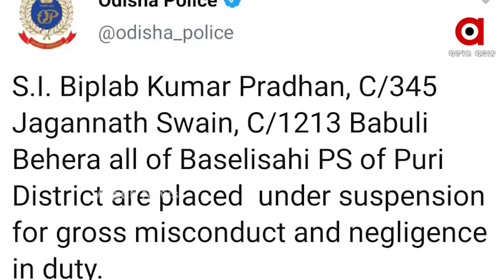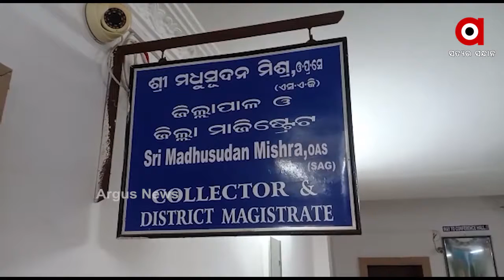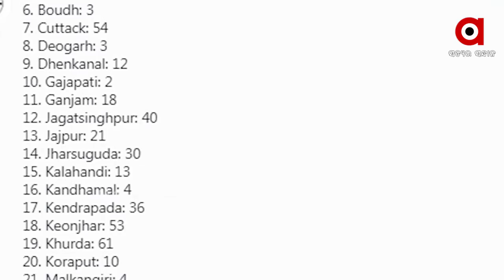Madhyana Khabar 1Pm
ପୁଣି ପୁରୀ ଜିଲ୍ଲାରୁ ଆସିଲା ଲୋମଟାଙ୍କୁରା ଘଟଣା...
ତେଜୁଛି ଓଡିଶା-ଆନ୍ଧ୍ର ସୀମା ବିବାଦ ପ୍ରସଙ୍ଗ…
ବିଧାନସଭାରେ ସ୍କୁଲ ବନ୍ଦ ପ୍ରସଙ୍ଗକୁ ନେଇ ହଙ୍ଗାମା.
କରୋନା ଯୋଦ୍ଧାଙ୍କୁ ଠକିଦେଲେ ରାଜ୍ୟ ସରକାର.